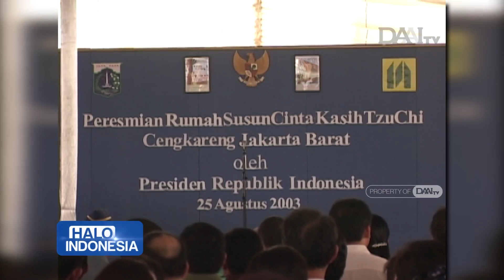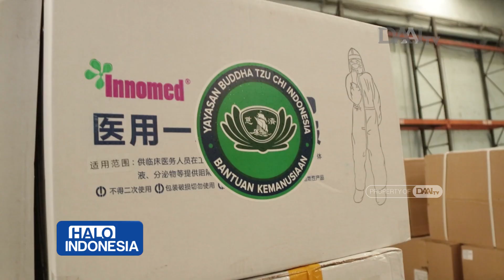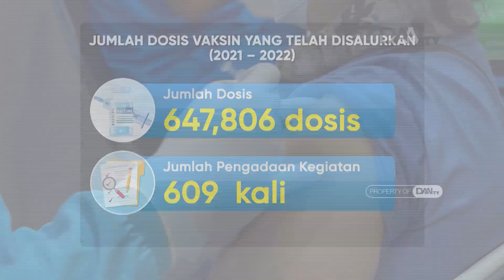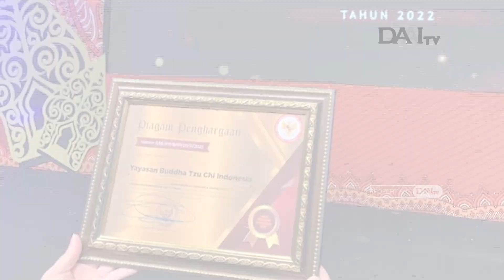30 Tahun Tzu Chi Indonesia Bawa Perubahan Berkelanjutan